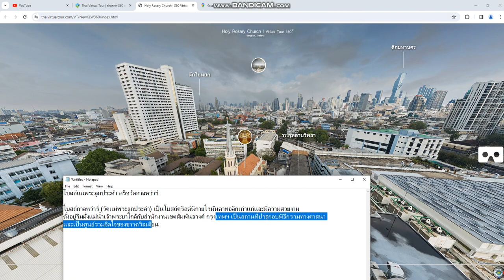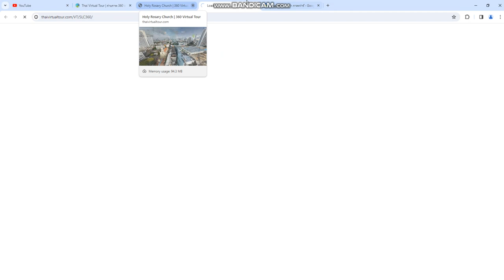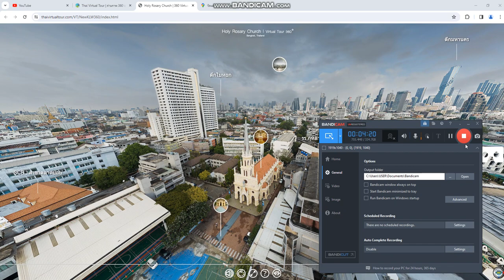โบสถ์กาลหว่าร์ โบสถ์แม่พระลูกประคำ วัดกาลหว่าร์ วัดแม่พระลูกประคำ โบสถ์คริสต์ โบสถ์โรมันคาทอลิก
โบสถ์กาลหว่าร์ หรือ โบสถ์แม่พระลูกประคำ

สนับสนุนช่องได้โดย การสั่งซื้อสินค้าใน shopee ผ่านลิงค์นี้ (ไม่จำเป็นต้องเป็นชิ้นนี้ก็ได้ครับ แค่คลิกผ่านลิงค์ด้านล่างนี้)
ขอบคุณทุกการสนับสนุนครับ

หรือ

สนับสนุนช่องได้โดย การบริจาคโดเนท(Donate) ผ่านช่องทาง true money wallet ด้วยวิธีกดเบอร์ และระบุจำนวนเงินที่ท่านต้องการสนับสนุน ขอบคุณทุกการสนับสนุนครับ

โบสถ์กาลหว่าร์ (วัดแม่พระลูกประคำ) เป็นโบสถ์คริสต์นิกายโรมันคาทอลิกเก่าแก่และมีความสวยงาม
ตั้งอยู่ริมฝั่งแม่น้ำเจ้าพระยาใกล้กับสำนักงานเขตสัมพันธวงศ์ กรุงเทพฯ เป็นสถานที่ประกอบพิธีกรรมทางศาสนา
และเป็นศูนย์รวมจิตใจของชาวคริสเตียน